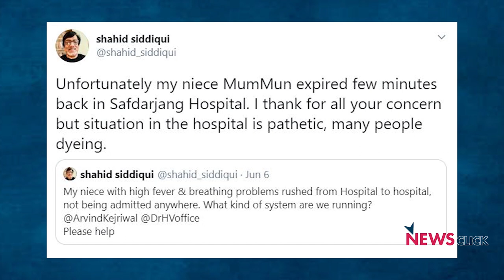कितने पानी में है दिल्ली की स्वास्थ्य व्यवस्था?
देश में लगातार कोरोना के मामले तेज़ी से बढ़ते जा रहे हैं। इस कड़ी में दिल्ली में भी पिछले दिनों कोरोना के मामलों में तेज़ी से वृद्धि हुई है। लगातार आ रही ख़बरों के मुताबिक दिल्ली के अस्पतालों की हालत काफी ख़राब बताई जा रही है। काफी मरीज़ो को बेड के लिए दिक्कतों का सामना करना पड़ रहा है। इस इंटरव्यू में वरिष्ठ पत्रकार अभिसार शर्मा , आम आदमी पार्टी से राज्यसभा सांसद संजय सिंह से दिल्ली की स्वास्थ्य व्यवस्था पर सवाल पूछ रहे हैं।